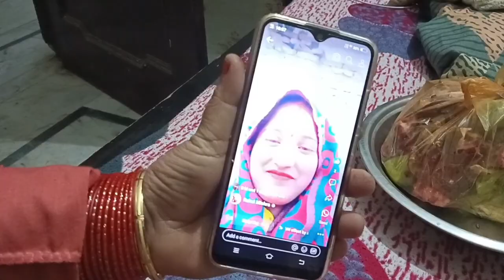आज मम्मी ने मेरी शादी के दहेज में क्या मांग लिया Or Momos Khaye Masti Se 💯